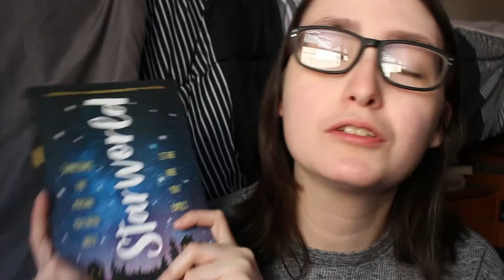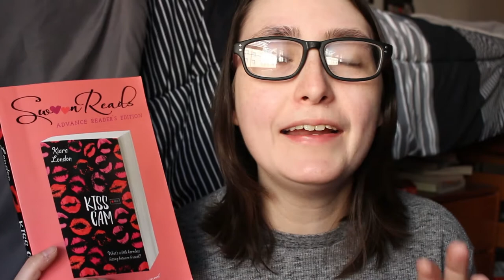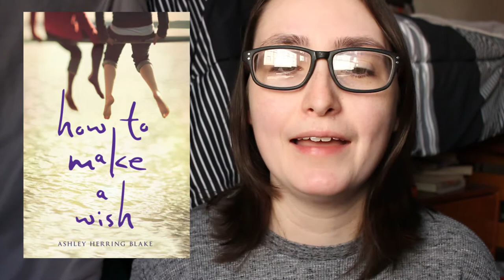TYPES OF FRIENDSHIPS BOOK RECS | Booktube Book Tour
This is my video for the Booktube Book Tour for Starworld by Audrey Coulthurst and Paula Garner. I recommended some of my favorite books with great friendships and shared various types of friendships! What is your favorite book with friendship?

Pre-order Starworld!

BOOKS MENTIONED:
Kiss Cam by Kiara London
I Hate Everyone But You by Allison Raskin and Gaby Dunn
Please Send Help (Sequel) by Allison Raskin and Gaby Dunn
How To Make a Wish by Ashley Herring Blake
Queens of Geek by Jenn Wilde

on my channel, get a shout out in a video & participate in discussions!

Hi! My name is Alex and welcome back to another video! I read Young Adult Contemporary and Graphic Novels. I also make LGBTQ related content aside from books! All of my videos are my honest opinions.